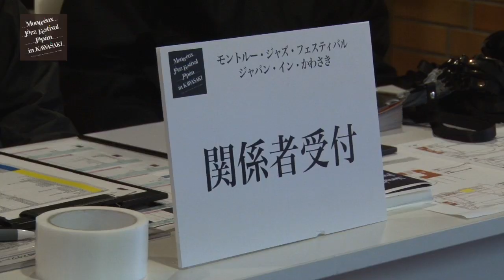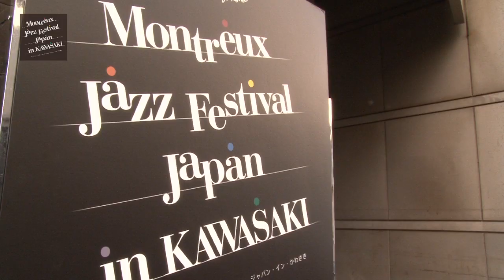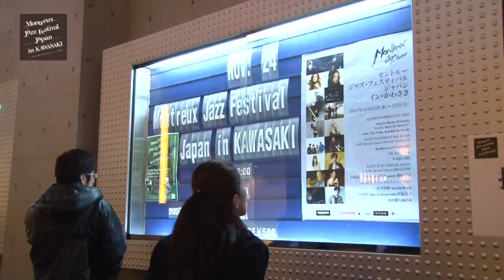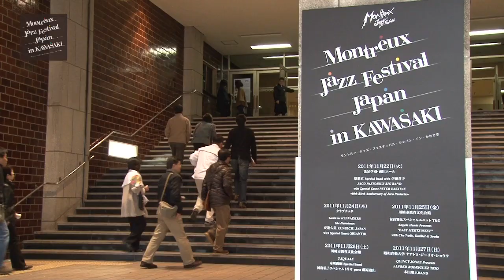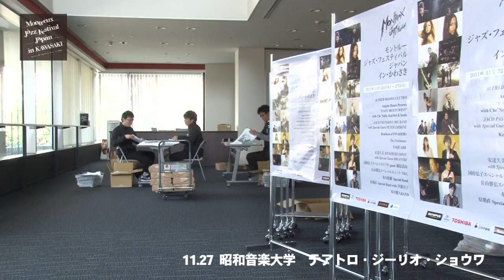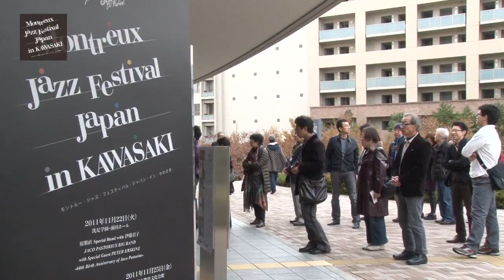Montreux Jazz Festival japan in Kawasaki 2011 STAFF MOVIE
2011/11/22～27まで川崎市で初の一気通貫イベントとして開催。

本当に時間の限られた中、それぞれのお立場で
頑張って頂いたSTAFFの皆さんたちの映像です。
本当に皆さんのご支援、ご協力で
誰一人欠けても開催出来なかったと思っています。
改めて、皆様に感謝致します。本当にありがとうございます。

このようなMJFJが日本全国各地に音の花束が届けられるように
創始者であるクロード・ノブス氏の意思のもと、
彼の愛と心を伝えたいと思います。

日本の各地にMJFJのイベントが開催される事を望みます。

撮影　深江岳彦　安部一世
編集　安部一世
監修　MJF日本開催事務局/宮本浩巨